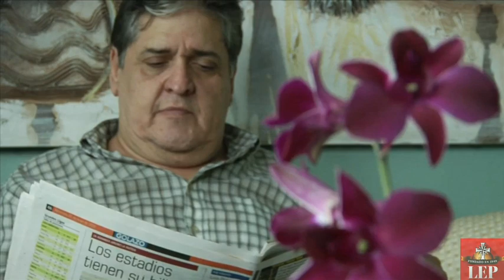La Otra Cara de Leopoldo Mojica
El reconocido humorista y comediante, cuenta cómo pasó, de ser un niño tímido, a un extrovertido y dedicado artista del escenario.
Su carisma y buen humor sólo son superados por su pasión por la música y las motocicletas.